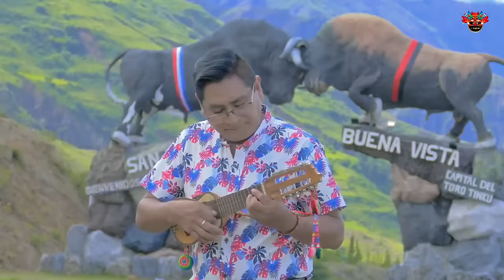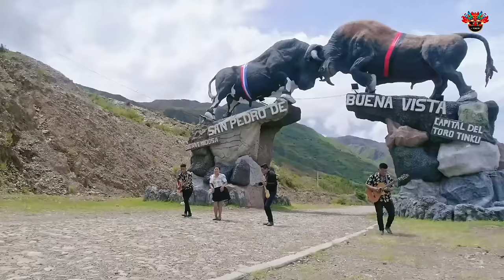Pascua 2024 - Mix pascuas "Rolando Quinteros, Vitalia Zeballos, Delia Mercado, María Ramírez y más!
Toda la presente obra audiovisual se encuentra protegida bajo las leyes sobre el Derecho de Autor. Este video no debe ser copiado ni modificado. La copia o modificación parcial o total constituye una violación al Derecho de Autor.